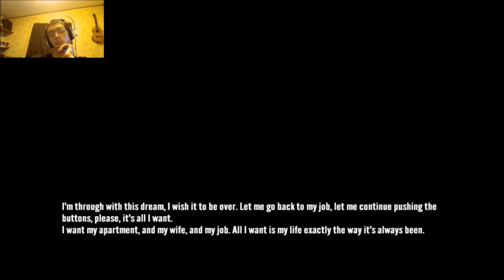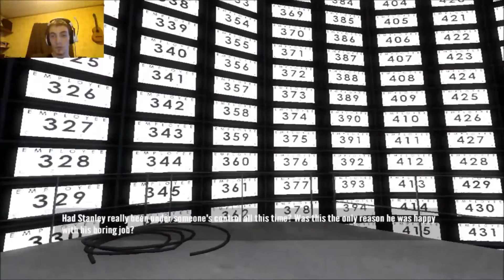Ted Plays the Stanley Parable (Part 3)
We are left with two endings in this episode, and I for one will wish for the latter. Rather than accepting the proposal of his sanity, I'd like to see the "hero" rewarded for the actions he has committed, even if the former ending seemed more viable. That being said, neither ending really provided too much insight on what happened next, so I can use my imagination to fill in the gaps. TL;DR - Enjoy!